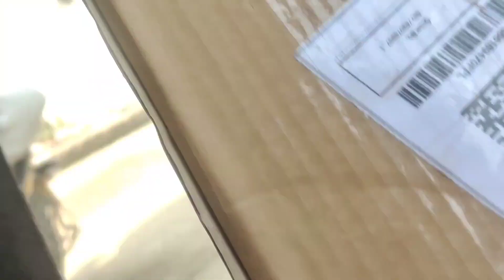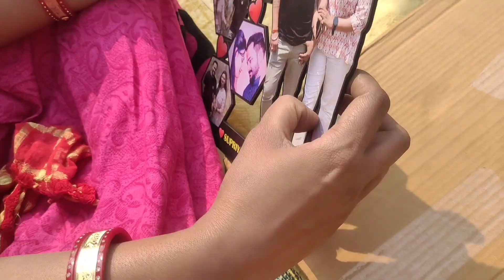काश ये पहले आया होता"Surprising My BFF with an Unforgettable Gift!" वापस जाने की तयारी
In this heartwarming vlog, I decided to surprise my best friend with an unforgettable gift - a personalized vlog capturing our incredible friendship journey!🎁✨ Get ready to witness the joy, laughter, and cherished memories that unfold as we embark on this incredible adventure together.

Our friendship has always been filled with the most extraordinary moments, and I wanted to create something truly special to celebrate it. With careful planning and lots of love, I put together a vlog that encapsulates our most cherished memories, hilarious bloopers, and heartfelt conversations. It's a testament to the beautiful bond we share!

Throughout this vlog, you'll witness the genuine reactions, the happy tears, and the endless smiles that light up our faces. From the moment we embark on this surprise journey, the anticipation builds, and every twist and turn will leave you just as surprised as my best friend. Get ready for the excitement!

But it's not just about the surprise gift – the intention behind this vlog is to remind us both of the incredible moments we have shared together. It's a tribute to the countless inside jokes, late-night adventures, and unwavering support that have fortified our friendship over the years. Through this vlog, we aim to inspire others to cherish and appreciate the incredible friendships they have in their lives.

So, grab a tissue box, fasten your seatbelt, and get ready to experience this heartwarming surprise vlog gift with us! Dive into the nostalgic moments, the sentimental conversations, and the hilarious escapades that make our friendship unique. Join us on this unforgettable journey that will undoubtedly leave a smile on your face and warmth in your heart.

Thank you for your constant support and for being a valued member of our incredible community. Let's continue spreading love, laughter, and positivity wherever we go. 💖🌟